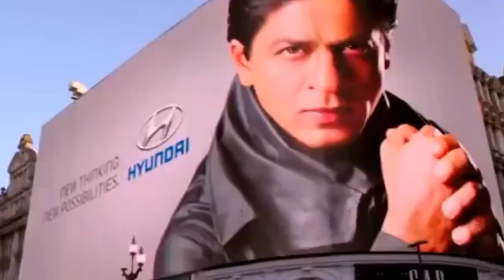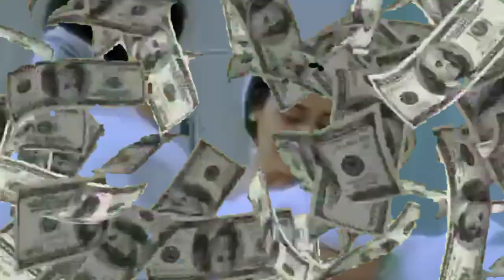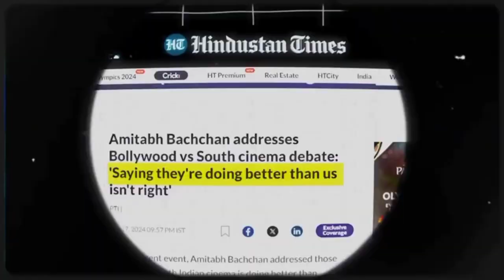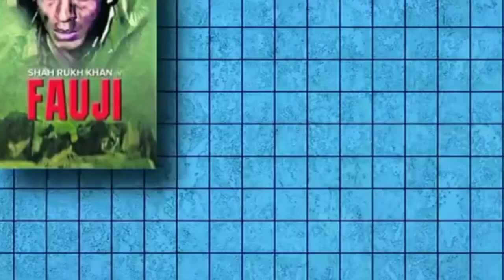The Last King of Bollywood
THE LAST LEGEND STANDS TALL! Witness the Unparalleled Journey of Shah Rukh Khan, Bollywood's LAST SUPERSTAR! From humble beginnings to unstoppable stardom, SRK's legacy will leave you speechless! Dive into the incredible story of a man who redefined Indian cinema, broke box office records, and captured billions of hearts! ShahRukhKhan LastSuperstar Bollywood SRK KingKhan Legend Icon"